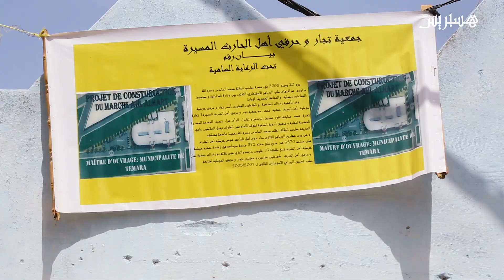إغلاق سوق "حي أهل الحارث" بتمارة بسبب كورونا.. التجار يشتكون: ما عدنا غير الله